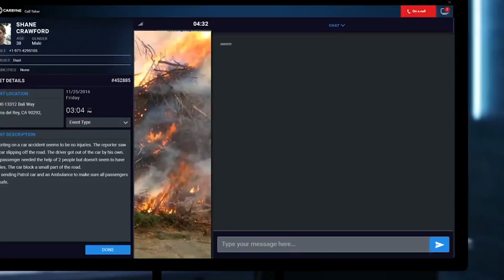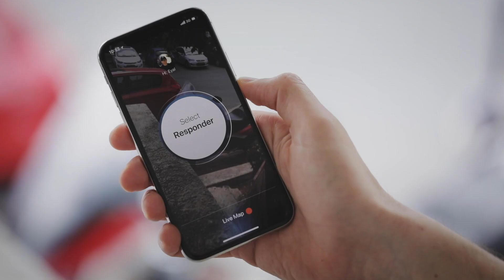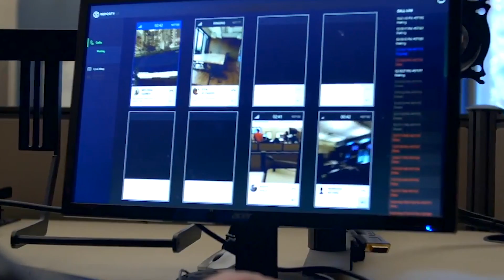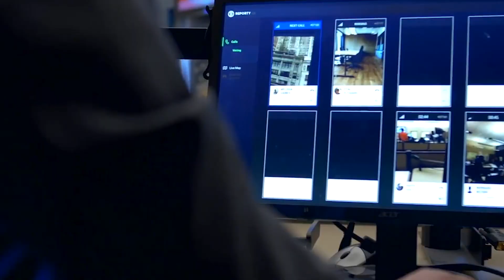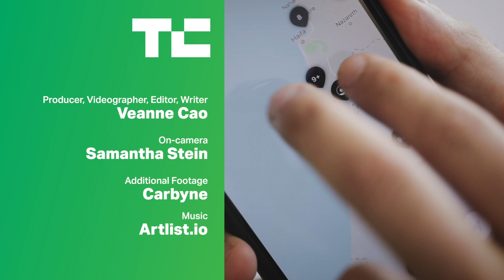Carbyne wants to replace outdated 911 systems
Israel based Carbyne has developed an emergency call handling platform, supported by an ecosystem that integrates live video streaming, location services and texting capabilities.